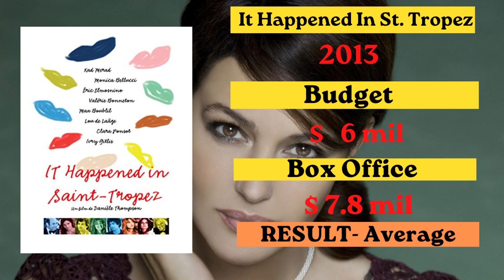Monica Bellucci All Movie Verdict ( 1991- 2022) | Monica Bellucci All Hit and Flop Movies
Hello Every , We are back with yet another celebrity Movies career .
Today we have bought Amber Heard Monica Belluccci Career (1991 ) to ( 2023 ).
So Watch Complete video and see which movie was hit and flop.